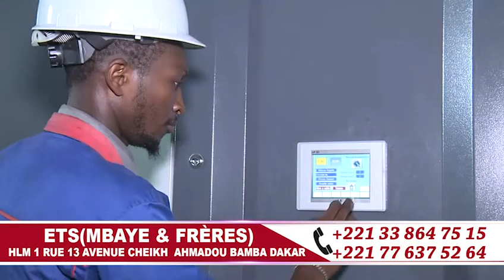Khoutba imam Bassirou Lo Prière du Vendredi à la Grande Mosquée Massalikul Jinan 06 12 2019